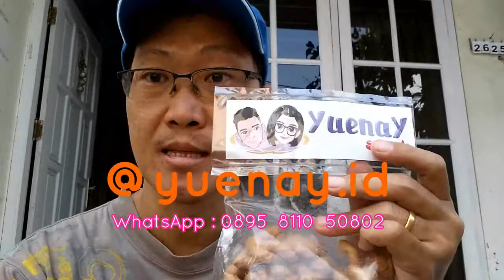Deadpool and Spider-Man: Funny War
photographing Deadpool and Spiderman fighting, only plays don't really fight

watch the video until it runs out.